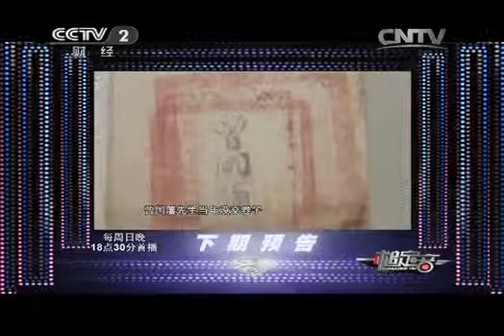20141011 一槌定音